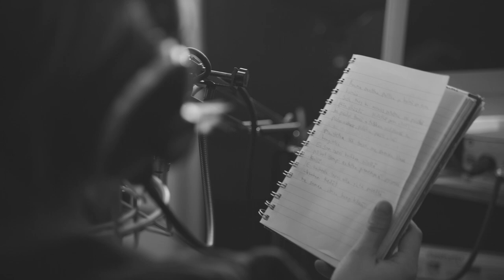FANNY & PREA - Unelmia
Illan haaste: Aloittaa tyhjältä paperilta ja tuottaa 8 tunnin aikana biisi ja musiikkivideo yleisön nähtäväksi. Behind the scenes materiaalia löytyy alla näkyvien linkkien takaa. Toivottavasti nautitte tästä rehellisestä tekemisestä!

Mukana haastetta toteuttamassa

Illan vieras, tuottaja:
Perttu Tuomaala - DJ PREA